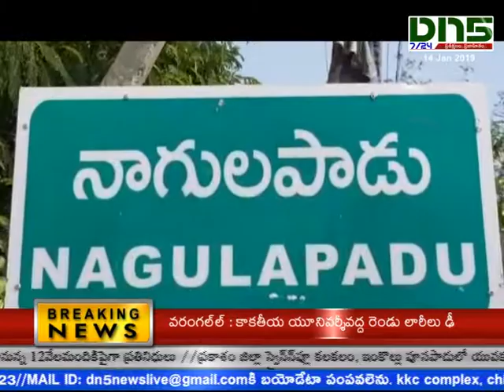Nagula padu Bandi chinna punnya waterplant